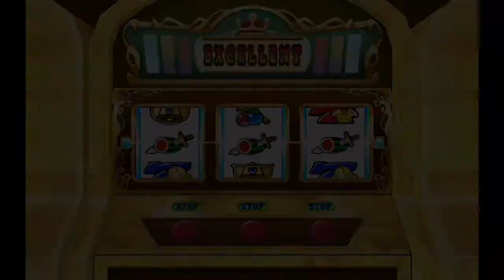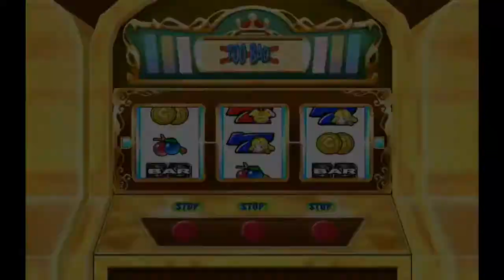Let's Play Dokapon Kingdom #29 ~ Risky Bandit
In this episode the race for the Roadblock Rocks intensifies. However, a sneaky thief enters the fray. Will he be able to completely one-side this competition?